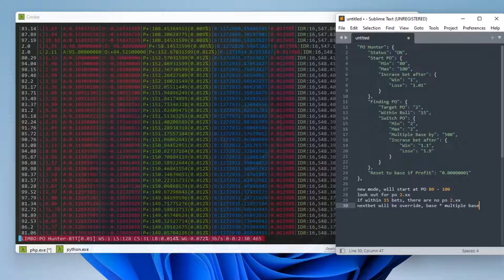New Mode: PO Hunter, exclusive for Limbo only at Rumble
Rumble, bot that can be used on different devices: laptop, smartphone (via termux), rdp, vps.

FREE: need to register by refferal (only for Pasino)
PREMIUM: old account can be used, plus there are several special mode